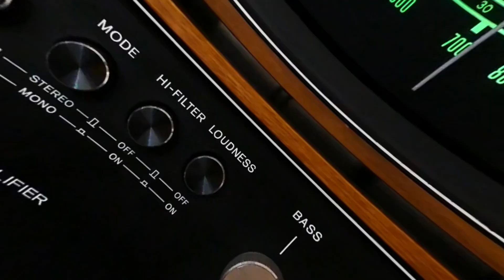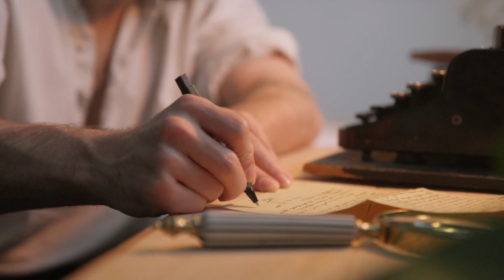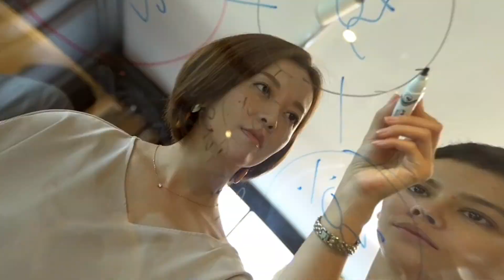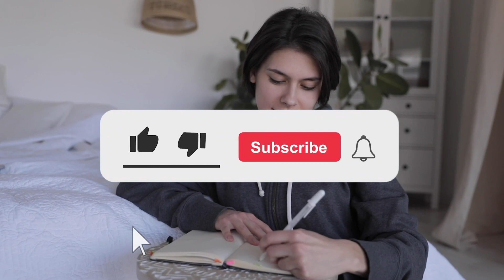The history of Technology How it shaped our world today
🌐 Welcome to a journey through time and innovation! In this captivating video, we'll be delving deep into the history of technology and how it has played a pivotal role in shaping the world we live in today.

From the earliest inventions that laid the foundation for modern technology to the revolutionary breakthroughs of recent decades, we'll explore the fascinating evolution of human ingenuity. Join us as we uncover the incredible stories behind the inventions that changed the course of history.

Discover how ancient civilizations devised ingenious tools and techniques, setting the stage for the technological wonders of our era. Explore the industrial revolution that transformed economies and societies, and witness the birth of the digital age that brought the world closer together.

We'll take you on a chronological journey through the key milestones, introducing you to visionaries and inventors who dared to dream beyond the confines of their time. You'll gain a profound understanding of how these innovations have not only shaped industries but also influenced culture, communication, and the very fabric of our daily lives.

But this isn't just a history lesson. We'll draw connections between past and present, revealing how the lessons from history can guide us into the future. Technology isn't just about gadgets; it's about progress, creativity, and the human spirit's relentless pursuit of a better world.

So, whether you're a history buff, a tech enthusiast, or simply curious about the forces that have shaped our world, this video is a must-watch. Join us in celebrating the remarkable journey of technology and its profound impact on society.